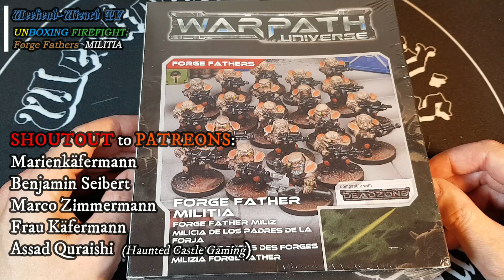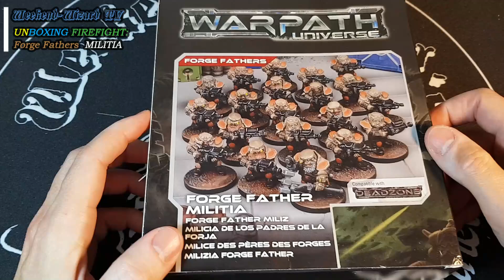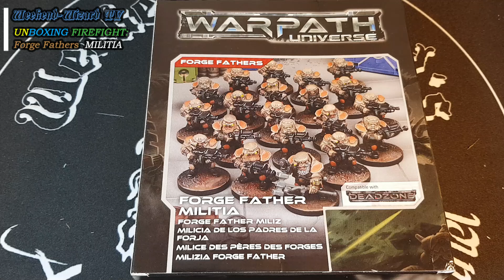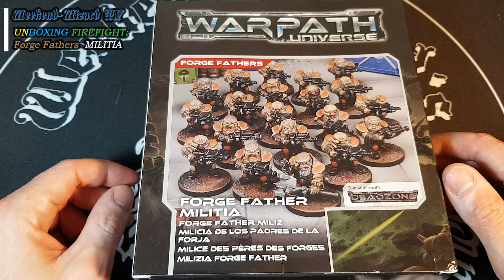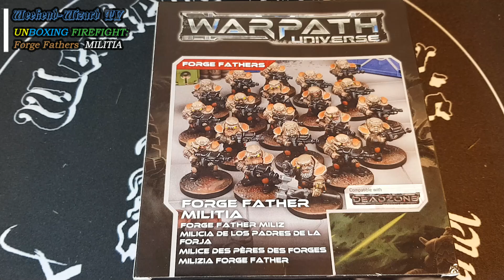FIREFIGHT: Forge Fathers - MILITIA - UNBOXING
Moin, Moin,
neue Zwerge braucht das Land...also los :-)